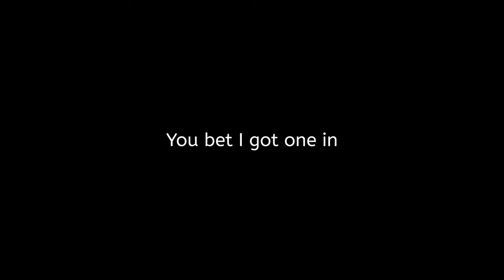75 inch tv I bet I got it in no issues Honda crv 2017